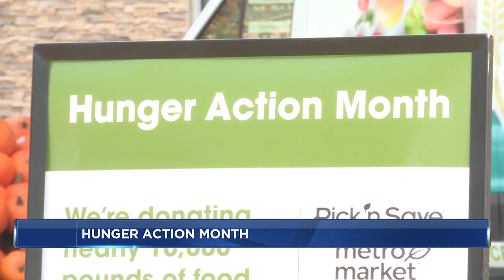Support the fight against hunger by rounding up at the register